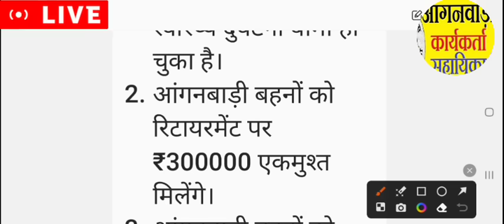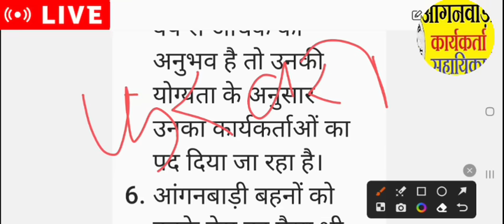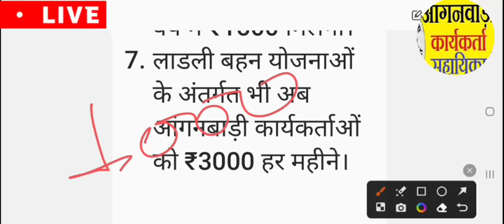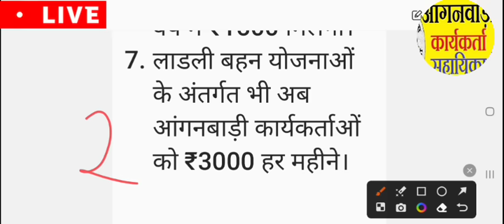आंगनबाड़ी शाम 30 नवंबर 2023 के मुख्य मानदेय समाचार । आंगनबाड़ी न्यूज। Aganwadi letest news